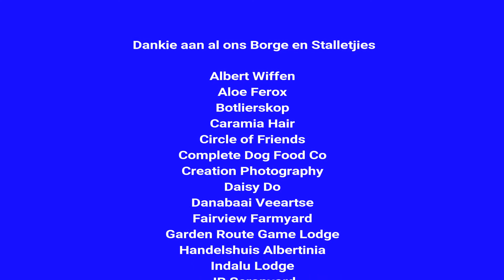Hondeskou 2018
S.M.A.R.T. held its first Fun Dog Show fundraising event on 12 May 2018. S.M.A.R.T. is a registered NPO and focuses on the rescue of stranded marine animals. They are located in Mossel Bay, South Africa.